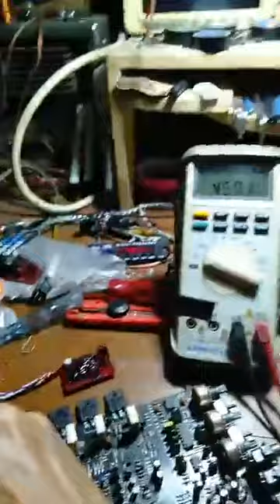Upgrade power mobil merk Rodek sesi-2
Power mobil Rodek di upgrade dari CT 30V menjadi sekitar CT 48V jika terpasang di mobil.
Spek asli 4Ch dengan Dua Toroid.
Di pasang filter bass "Low Bass Boosted" untuk menggantikan LPF bawaan.
Dipasang Kipas pendingin eksternal 4 unit.